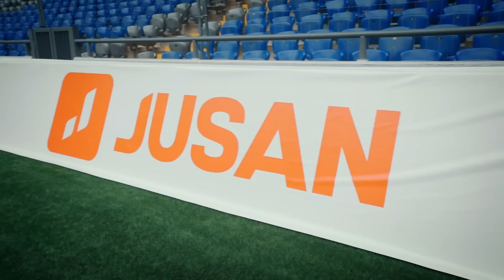“Я СДШНИК” | НИКНЕЙМ ФУТБОЛИСТОВ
Это проект для школьников, которые любят футбол, хотят связать с ним свою жизнь и мечтают заявить о себе на весь мир.